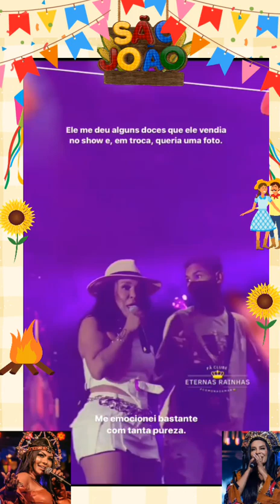2 show da noite em Capim Grosso BA